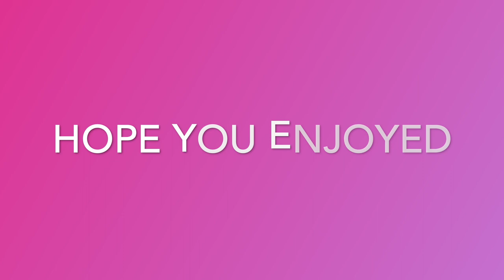badwars we WON: duos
we won a game this was the ultimate plan. will I play trios next?
thanks to harden rule for letting me use his music
halden rule⬇️